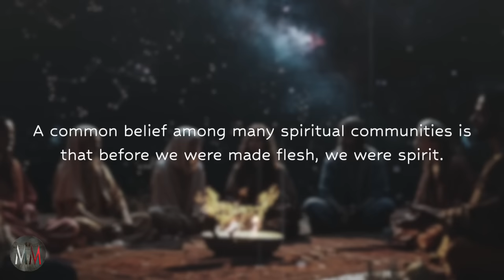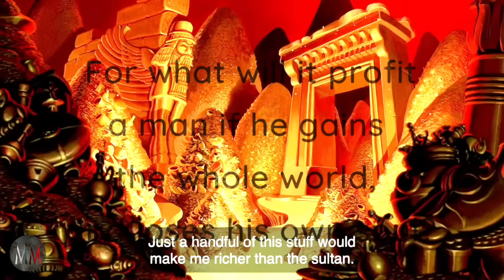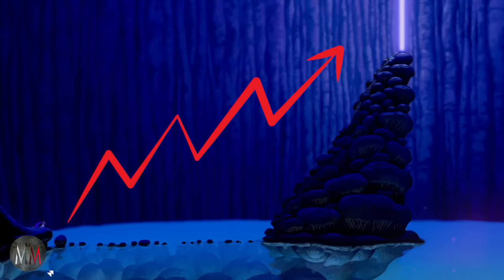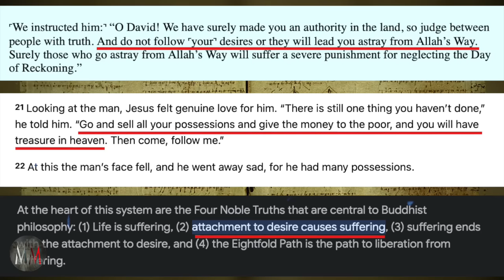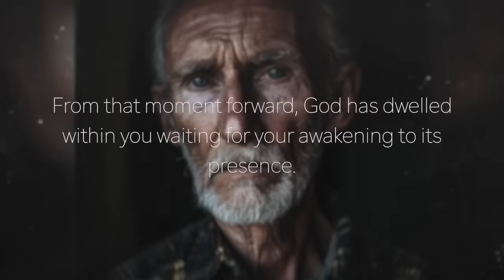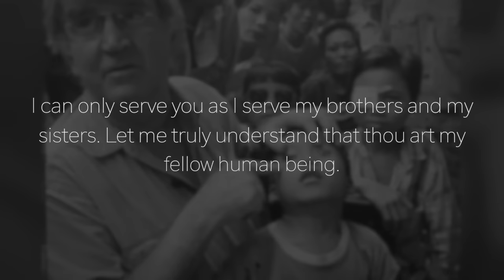Aladdin Tried To Warn You (Soul Traps & The Spirit)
Script - Motivation Manifested
Narration - Motivation Manifested
Footage is licensed through Canva, Midjourney

Step into the ethereal realm of interpretation as we delve deep into the mystical Cave of Wonders, guided by the enigmatic allure of Aladdin's lamp.

 In this captivating journey, witness the allegorical dance of symbolism unfold: the lamp, a beacon of divine essence and boundless love, stands as a testament to the eternal quest for enlightenment.

Yet, amidst the shadows, the mischievous Abu embodies the primal urges of our innermost desires, tempting and tantalizing the conscious mind represented by Aladdin.

Amidst the glittering facade of gold and riches lies a profound revelation: that true wealth lies not in material opulence, but in the illumination of the soul. Join us as we unravel the veil of illusion, where every gleaming treasure serves as a potent reminder of the transient nature of worldly pursuits.

In this spiritual odyssey, discover the ultimate truth: that amidst the ephemeral allure of desires, it is the luminous lamp of wisdom that illuminates our path to transcendence.